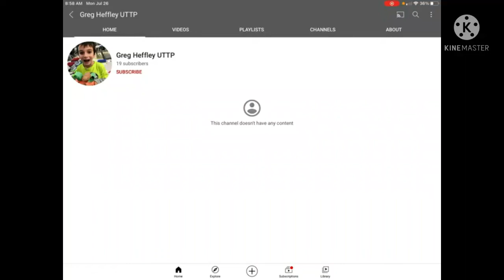Calling out Grey Heffley UTTP For Stealing @kimelaproductions9543' old profile picture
Credit to Mr Thomas Animator Gaming for the screenshot